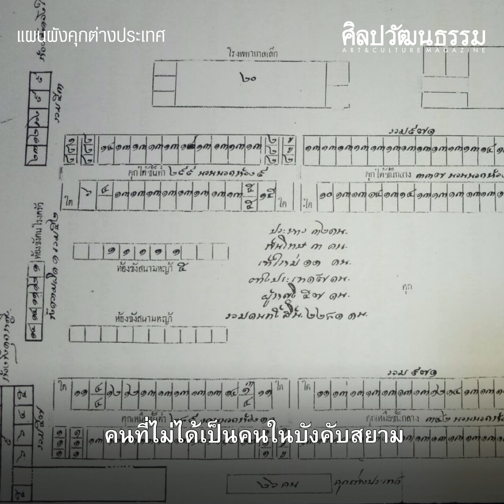เปิดชะตากรรมคณะทหารหนุ่มปฏิวัติไม่สำเร็จ กลายเป็นกบฏ ร.ศ. 130 สมัยร.6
ทหารหนุ่มปฏิวัติไม่สำเร็จ พลิกสู่นักโทษกบฏ ร.ศ. 130 พวกเขาลงเอยอย่างไร? สภาพชีวิตในคุกเจออะไรบ้าง?

ในสมัยรัชกาลที่ 6 กลุ่มทหารหนุ่มหรือคณะ ร.ศ. 130 มุ่งทำการปฏิวัติ แต่ไม่สำเร็จ นายทหารบางคนไม่ยอมถูกจับ ถึงขั้นยิงตัวตาย นายทหารส่วนใหญ่ถูกจับนับร้อยคน ที่สุดมีนายทหารถูกจำคุกทั้งหมด 23 คน

นักโทษทหารกลุ่มนี้ถูกจำคุกมหันตโทษเป็นเวลานานนับสิบปี ในระหว่างนี้พวกเขายังลุกขึ้นประท้วงต่อต้านนายคุก จนเป็นเรื่องราวใหญ่โต

YouTube อย่างเป็นทางการของ "นิตยสารศิลปวัฒนธรรม" นิตยสารและเว็บไซต์ที่นำเสนอเนื้อหาเกี่ยวกับประวัติศาสตร์, ศิลปะ และวัฒนธรรม ติดตามเราได้ที่